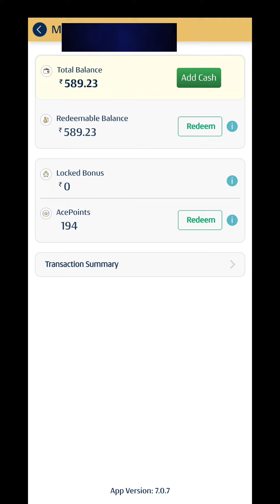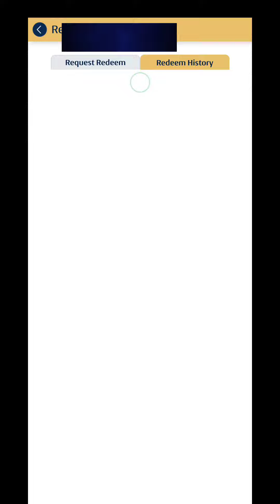Withdrawing Money from A23: A Step-by-Step Guide